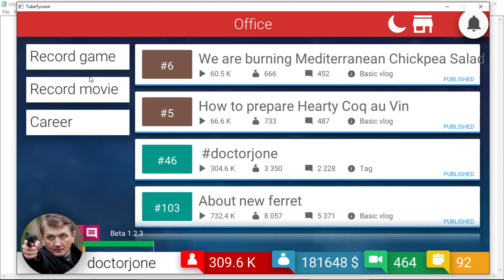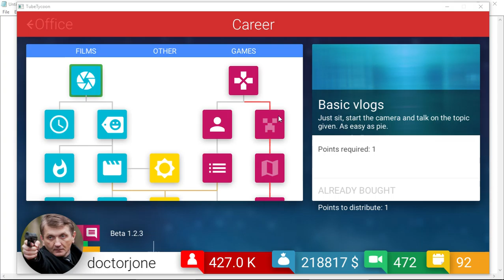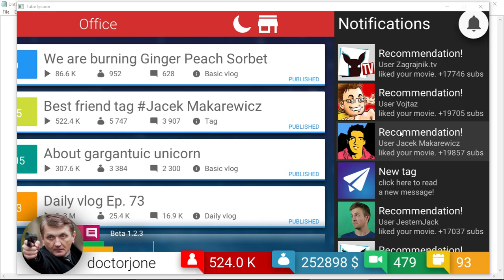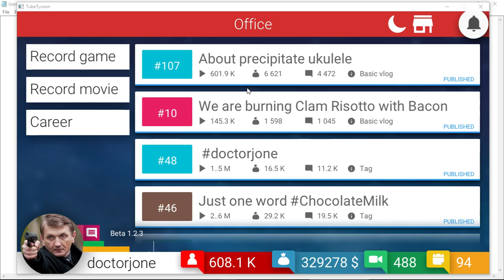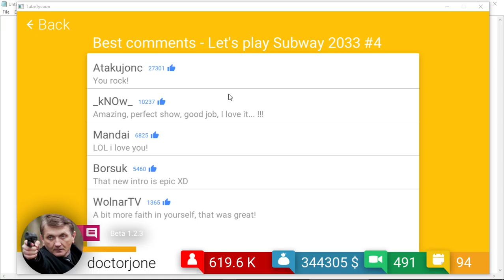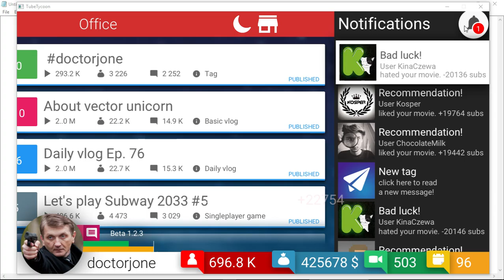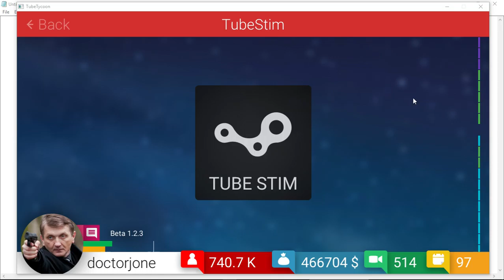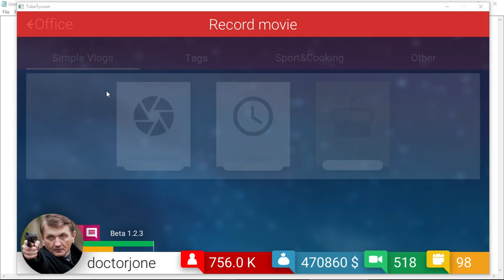Tube Tycoon#4-I hope this guy finds a girl